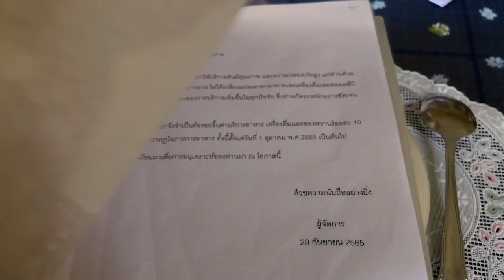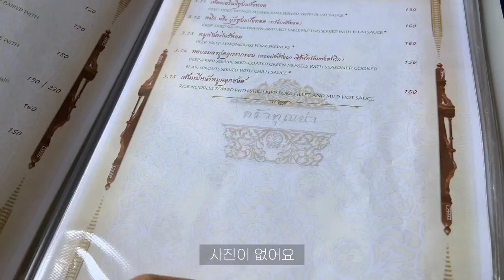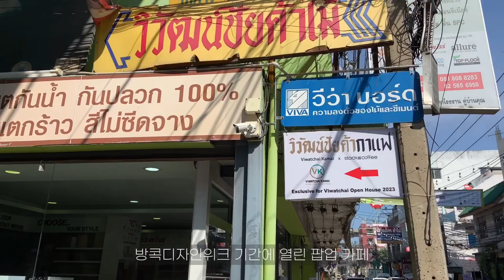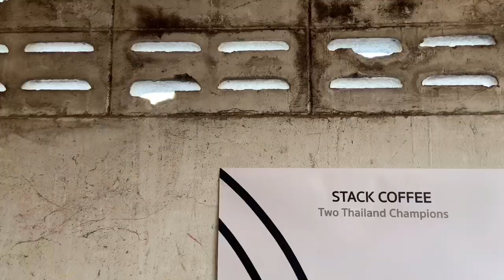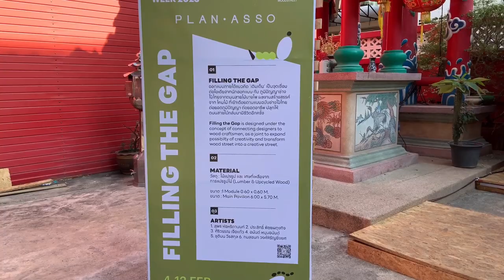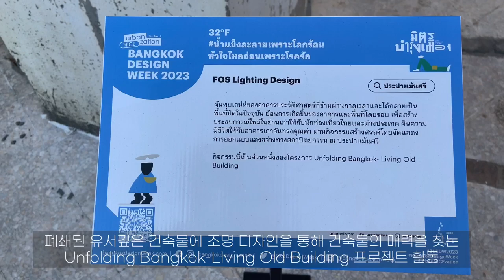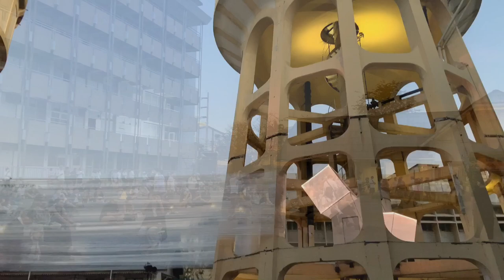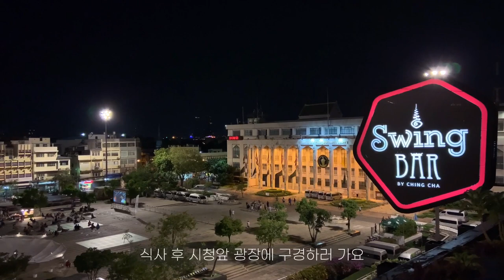🇹🇭 Bangkok Vlog | 많이 먹지 말라는 태국할머니 | 찐 방콕갬성카페 | Bangkok Design Week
00:00  Intro
00:23  Khrua Khun Ya
02:24  Bang Po Wood Supply Street
02:47  Viwatchai Kamai x Stack Coffee
04:29  Chao Mae Tubtim Shrine
05:07  Metropolitan Waterworks Authority Maen Si
08:39  Swing Bar by Chingcha
09:33  Rommaninat Par

🇹🇭 Location

📍 บจก. วิวัฒน์ชัยค้าไม้

📍 ศาลเจ้าแม่ทับทิมบางโพ

📍 ประปาแม้นศรี (หลังเก่า)

🎧 Music